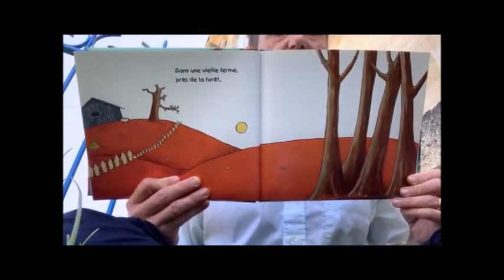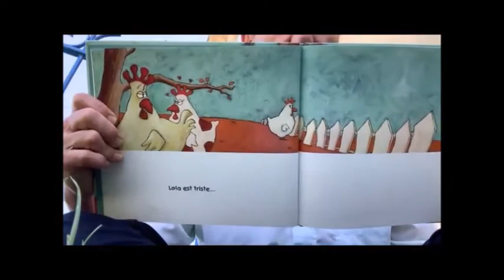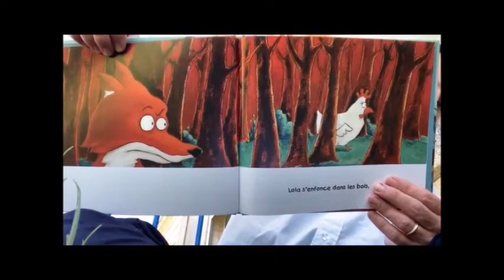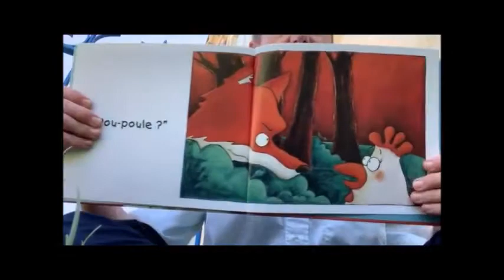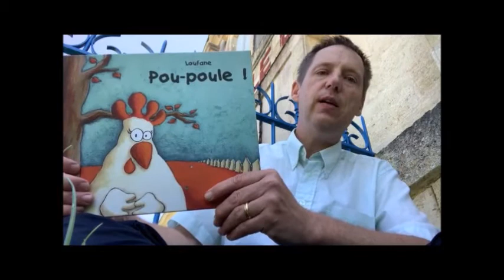Lecture Quizz Pou Poule